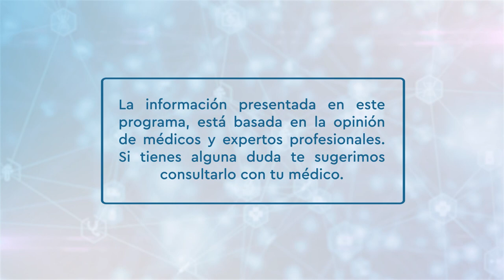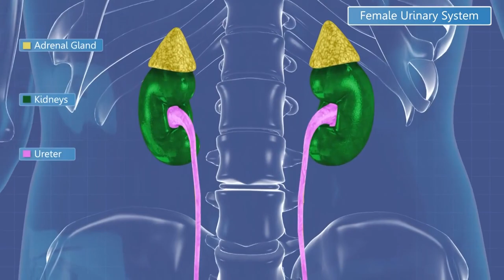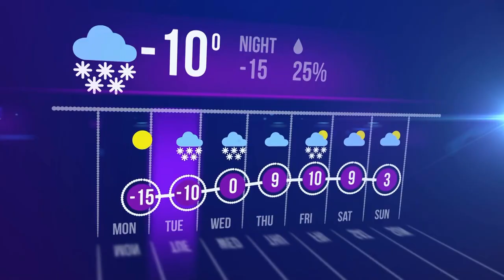Sanamente - Sistema inmune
No dormir bien, comer alimentos procesados y el trabajo te genera estrés, pueden ser algunos riesgos que debilitan tu sistema inmunológico.
En Sanamente aprenderemos cómo fortalecer nuestro sistema inmunológico, los cuidados y enfermedades que podemos prevenir, como también el tipo de alimentación interfiere en fortalecer o debilitar el sistema inmunológico.